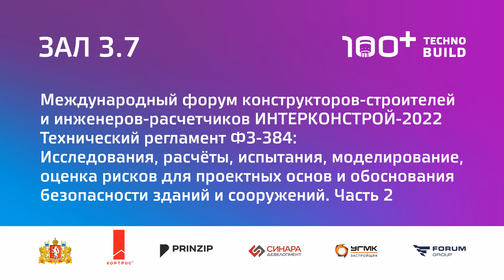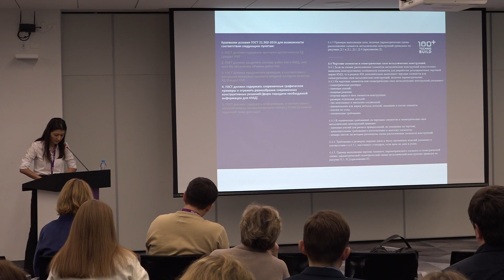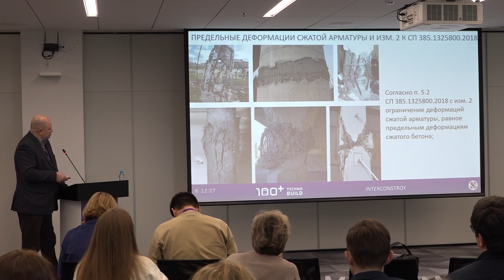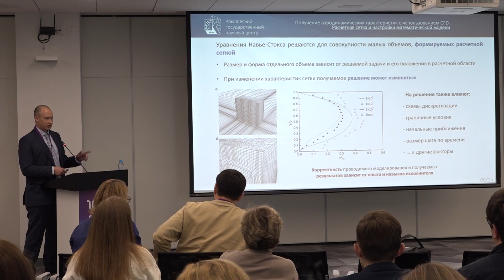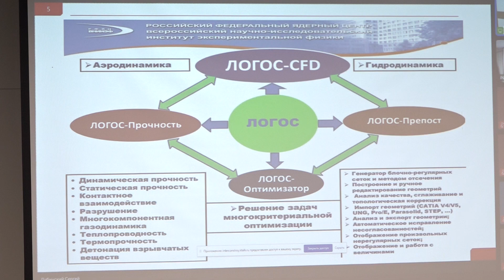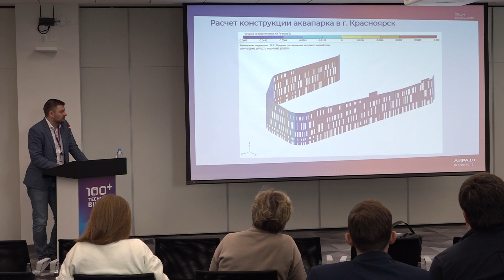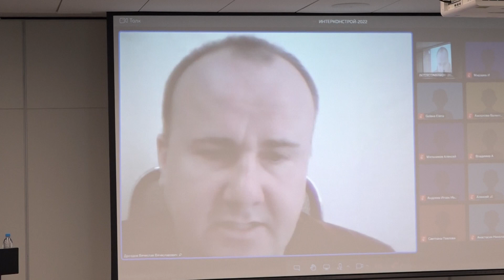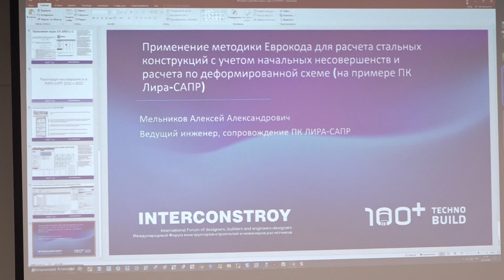ИНТЕРКОНСТРОЙ-2022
Международный форум конструкторов-строителей и инженеров-расчетчиков

ИНТЕРКОНСТРОЙ-2022. Технический регламент ФЗ-384: Исследования, расчёты, испытания, моделирование, оценка рисков для проектных основ и обоснования безопасности зданий и сооружений. Часть 2